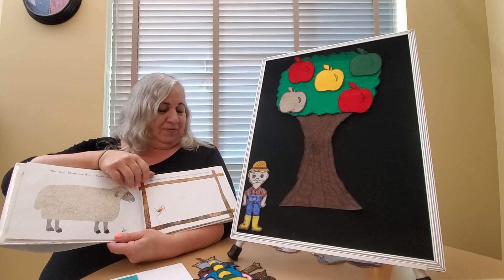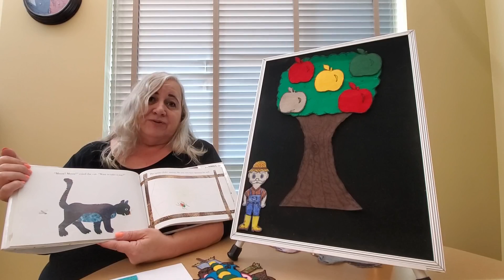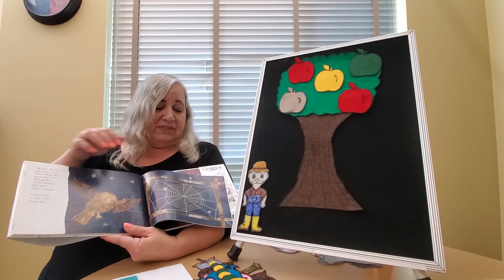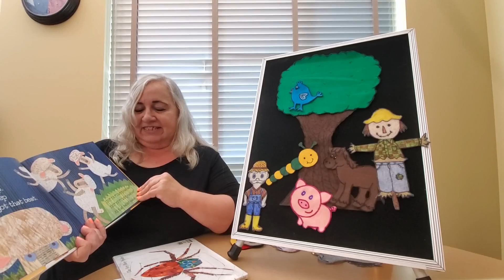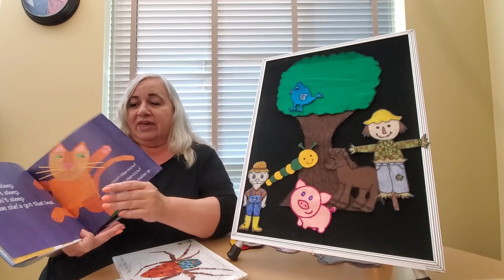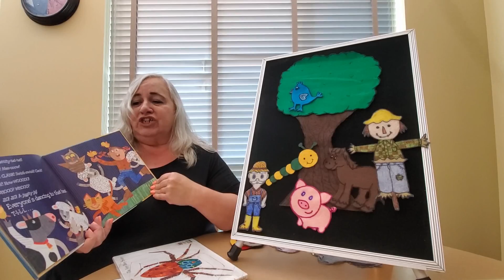Kyle Public Library - Story Time with Judy EP:01 The Very Busy Spider and more!